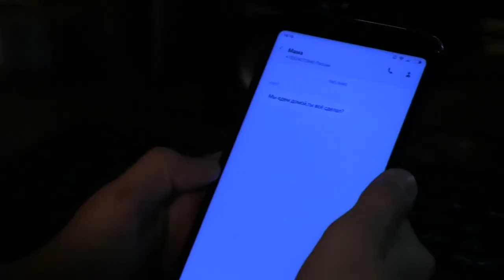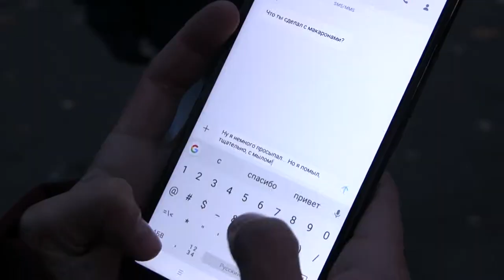Ребенок в мире прав Гимназия №122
Ребенок имеет право на любовь родителей